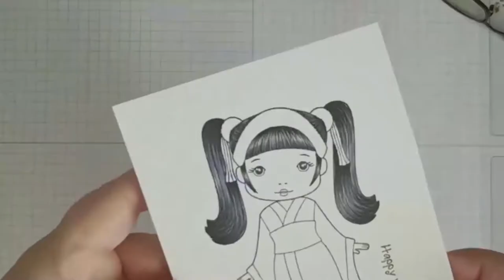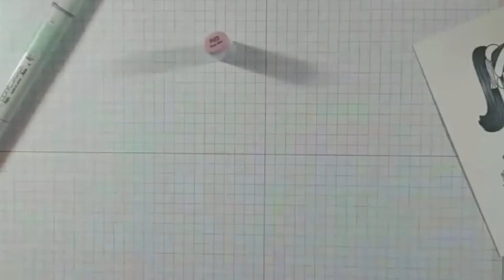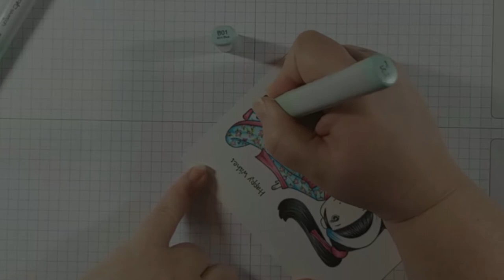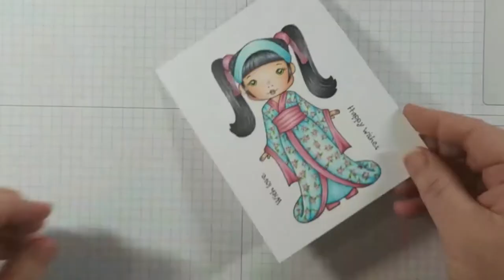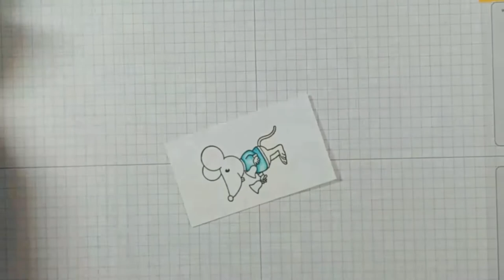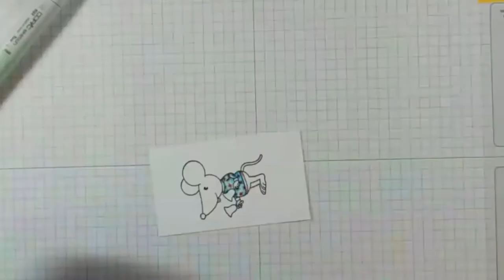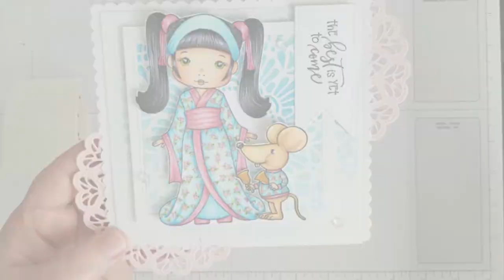Copic Speed Coloring LLLC Kimono Molli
***This video is not intended for children under 14 years old***

Hi Everyone! Happy New Year and Happy Monday! Today I am showing you how I colored La-La Land Crafts Kimono Molli and the cute little mouse from La-La Land Crafts A Caroling We Go. At the end you will also see how I assembled the card as well.

Copic Markers Used:
Skin: E000, 00, 04, 11, 13, 21, R20, 30
Eyes: YG01, 09
Lips: E04, R32
Hair: C2, 4, 5, 7, 9
Kimono, Shoes & Mouse Shirt: B000, 00, 01, 02, R81, 83, 85, YG25, G28, White Gel Pen
Mouse: E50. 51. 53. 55, 93
Bells: YR23, 24, Y26, 28, E41, White Gel Pen
Stencil: Ranger Salty Ocean Distress Oxide Ink

• EK tools Precision Scissors, Small, New Package

• Misti Stamp Tool Original Size Misti Most Incredible Stamp Tool Invented

• Brand New Memento Full Size Dye Ink Pad-Tuxedo Black Brand New

• Scotch Acid Free Advanced Tape Glider, Pink Applicator with 2 Rolls of 1/4-Inch Tape (085)

• Teresa Collins Mega Runner by Xyron

• Xyron Mega Runner Permanent Adhesive Refill-.5x100', For Use In 0701 Or 100049

• 3D Foam Adhesive Tape Small Squares - 1 Sheet of 940 Squares

• Glue Dots Micro Dot Roll, 325 Clear Dots

• 2 X Classic Crest Super Smooth Solar White 80# Cover 8.5"x11" 250/pack

• Amazon.com : Limited Papers (TM) Super Smooth Solar White 80 Pound Cover...

• Amazon.com: Dew Droplets Containers-Champagne 1 pcs SKU# 626927MA:...

• Amazon.com: ROBINS NEST Dew Drops Small Bottles, Early Dawn

• Ranger Distress Oxide Ink Pad 3in x 3in by Tim Holtz | Salty Ocean

• Ranger Tim Holtz Distress Oxides Ink Pads Salty Ocean (12 Pack)

• Ranger Ink - Tim Holtz - Distress Oxides Ink Pads - Salty Ocean

I love your comments! Please feel free to let me know what kinds of videos you would like for me to do next.

You can find me on: (links in my profile as well)